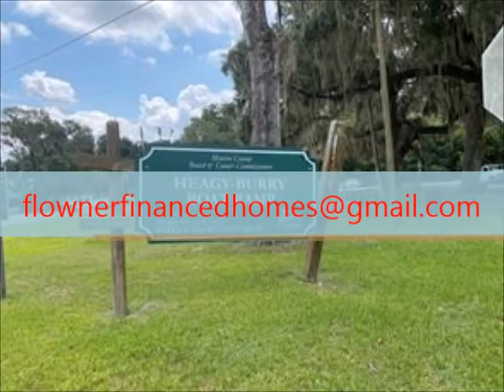Marion County 3br/2ba/2car garage family home on almost 1 acre of land just steps from Orange Lake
Priced to sell for $ 169,000 and the owner will finance with 20-25% down and negotiable short terms for this great area home just 13 miles North of Ocala. House needs some not too big repairs to be your best place. Bring your boat and RV! You will have plenty of room to park all of your toys in the large circular drive or on the large .88-acre lot. The boat ramp, fish camp, RV resort, and Golf Course are at the end of this street, a 1-minute drive or 5-minute walk to all the fun stuff!! This block house has a lot of potential. The demo work has been done so all you need to do is pick your decor and make this house a beauty.
Heated Area:1,620 SqFt / 151 SqM
Lot Size: 38,333 SqFt / 3,561 SqM
Water Access: Yes-Lake - Chain of Lakes